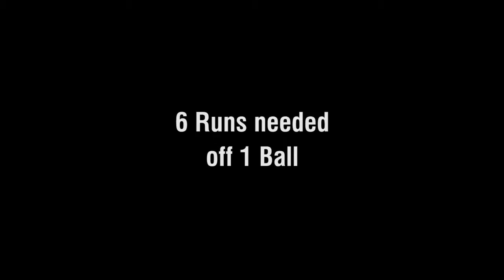Top 5 best Cricket Games of 2019 for Android devices with huge Graphics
5 - Big bash cricket -

4 - Sachin Saga -

3 - World Cricket Battle -

2 - Real Cricket 18 -

1 - World Cricket Championship -